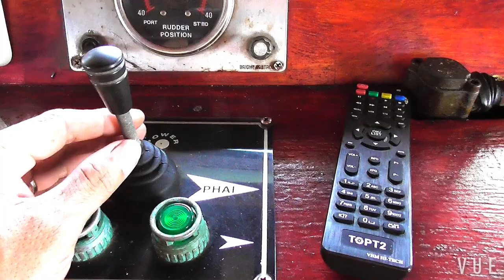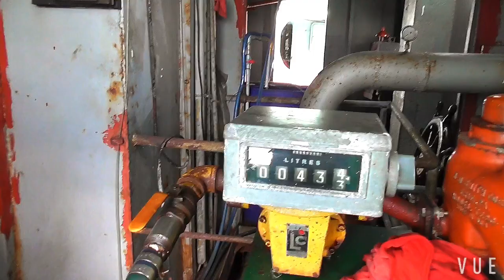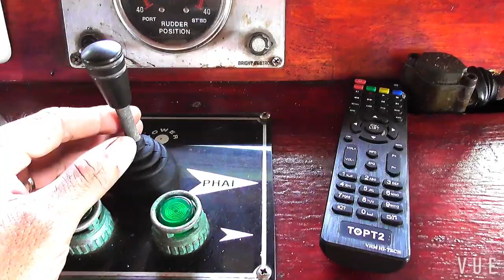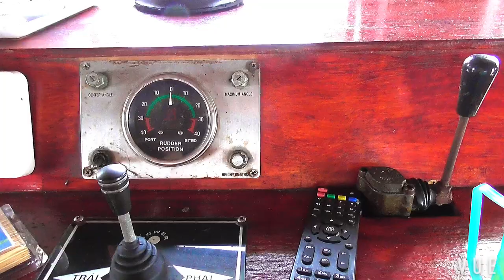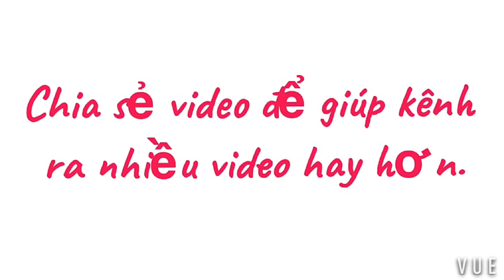KHÁM PHÁ TÀU DẦU DÀI 50 Mét, TẠI ĐẢO PHÚ QUÝ